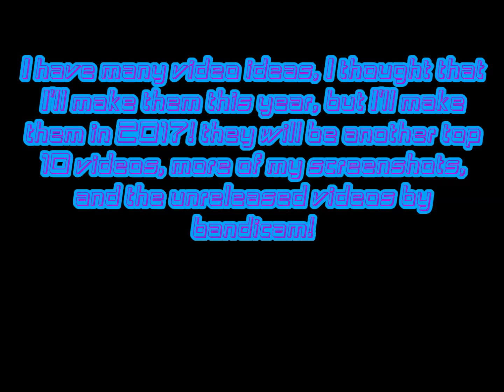happy new year 2017 (with star face)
I improved my channel over time, there are other videos that I'm coming up in 2017.

______UPDATE 3/1/2017_____

_____UPDATE!!! 17/2/2017____

It been over a month when I told you that I will make an event idea about Toons.TV birthday, but IT's FINALLY here!